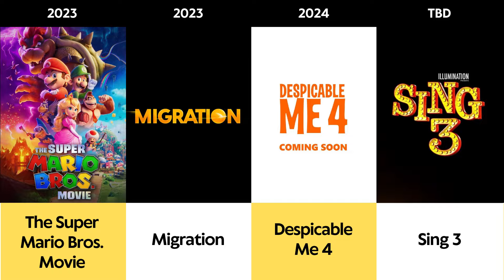Illumination Evolution - Every Movie from 2010 to 2023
A compilation and comparison of every film made by Illumination Studios, from the Minions franchise to the just released Super Mario Bros Movie. Hope you enjoy!

♪ Despicable Me - Minions March Piano Cover by Luigui 28 ♪